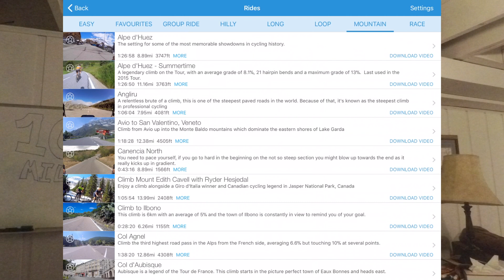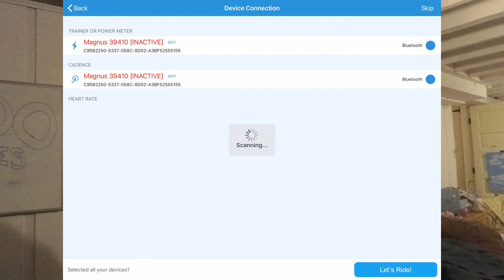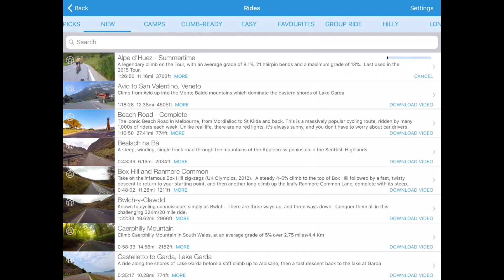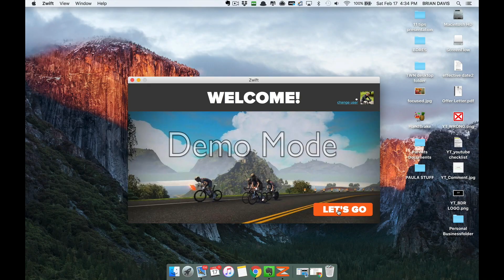Zwift vs. FulGaz - A full review of FulGaz in the battle for indoor training platforms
In this episode: Zwift is NOT the only game in town for interactive training. This week I checked out FulGaz an aussie start up from a few years ago that is still fighting the good fight! They get some things very very right and some things just didn't keep up with the times. There is a lot to like, but sadly I think there is a bit more to like on the Zwift platform. More choices, more options, more ways to enjoy it or change it up. FulGaz felt fairly one dimensional to me in a lot of ways. BUT I could see that dimension as being very appealing to a lot of riders out there. I forgot to mention I did not get a chance to try FulGaz in front of a large TV and is very clear that would make a major difference. But then again I don't do that with Zwift either, so for a head-to-head comparison I thought it would be wise to keep things as consistent as possible. Zwift offers racing, social interation, group rides, group training, running, rowing, personality and structured training all in 1 package. FulGaz is focused on providing a virtual experience visually, but not a virtual experience that tries to replicate the group dynamic. In that sense, I think it might be actually better if the ride footage were 100% solo and not trying to have other riders on screen. Just lock my trainer, show me mountains and let me have some fun on Strava afterwards. After writing that, I really think that would be better. It would just feel more true to the experience.

Overall I give Zwift a 8 out of 10
FulGaz is a 4 out of 10 in my book.

I love racing and riding bikes, so this is really about having fun. Doing these Racecast videos can be time-consuming, but mostly I like it. It's only fun if I know someone else cares.

Brian Davis, inventor of Fix It Sticks, Backbottle and The Weatherneck System discusses race tactics and strategies to be a competitive masters bike racer.